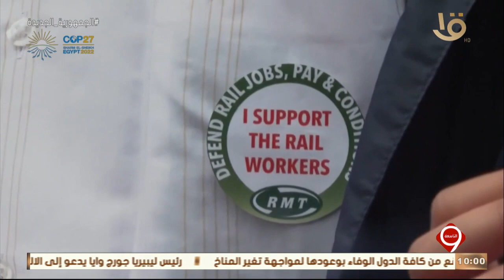نشرة التاسعة | اخبار الاقتصاد مع مؤشرات البورصة المصرية